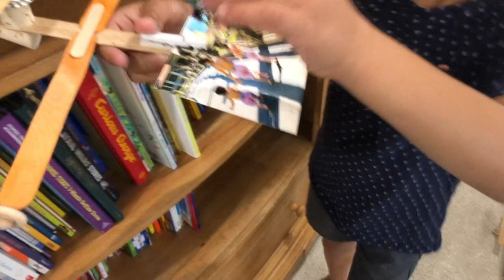Airplane Kits!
The young man is building a business!